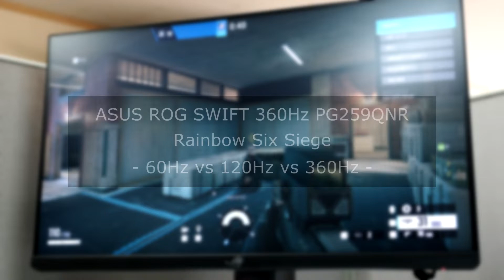ASUS ROG Swift 360Hz PG259QNR | 60Hz vs 120Hz vs 360Hz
ASUS ROG Swift 360Hz PG259QNR

- FHD 360Hz FastIPS 모니터
- 엔비디아 지싱크 및  NVIDIA Reflex Latency Analyzer 지원
- 60Hz vs 120Hz vs 360Hz 비교